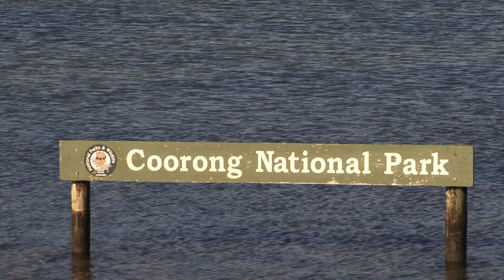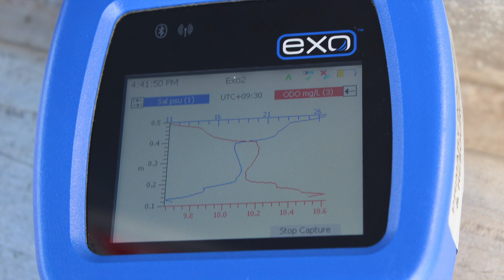Stories from the River Murray - Lower Lakes, Coorong and Murray Mouth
Adrienne describes how the significance of freshwater and saltwater habitats at the unique Lower Lakes, Coorong and Murray Mouth in South Australia, and how water for the environment is helping to improve conditions for species such as black bream.